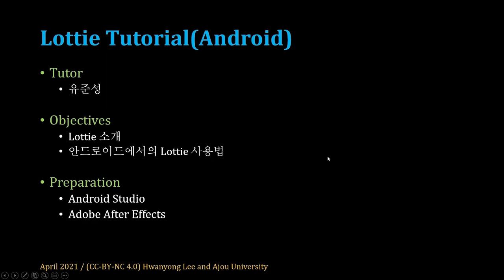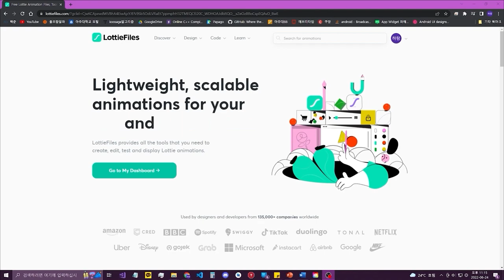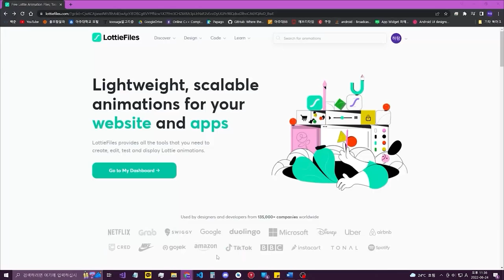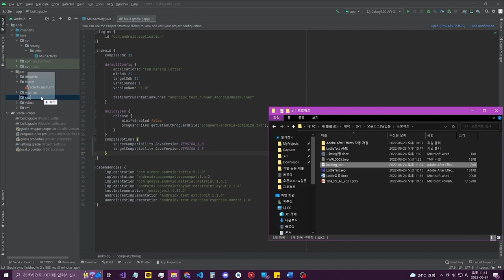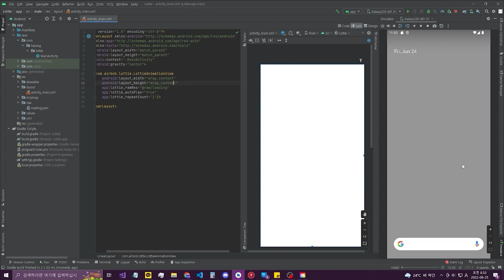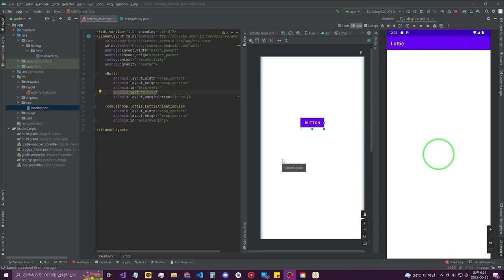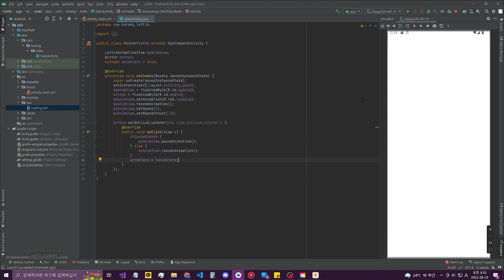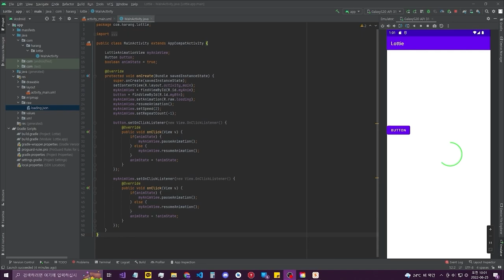[SWTT] 에어비엔비에서 개발한 오픈소스 라이브러리 Lottie의 소개와 안드로이드에서의 사용 방법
에어비엔비에서 개발한 오픈소스 라이브러리 Lottie의 소개와 안드로이드에서의 사용 방법
아주대학교 유준성